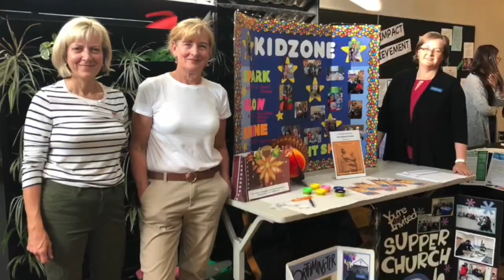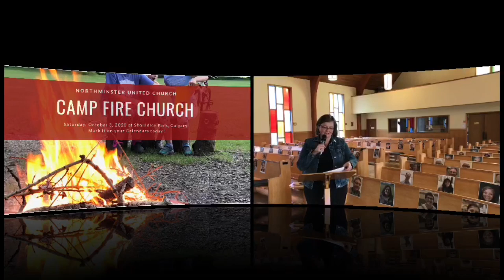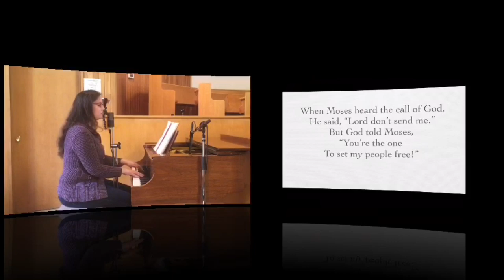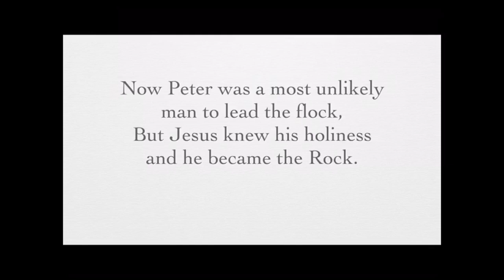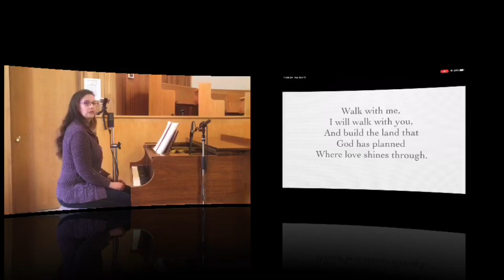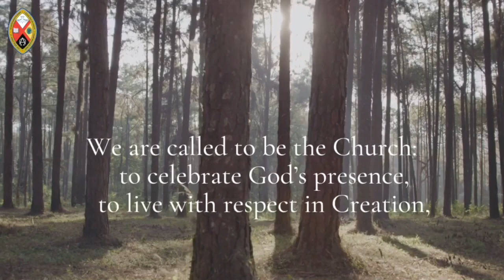Welcome to Northminster United Church Worship on Sunday, September 13 at 10:30 AM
Welcome to Northminster United Church Worship on Sunday, September 13 at 10:30 AM. Northminster United Church is your caring community of faith. We lean into the values of welcoming, celebrating and becoming. Check out Northminster.ca for more information about our congregation.

If you would like to make an offering to support our ministry at Northminster and in our community outreach, please send a cheque to the church or go to: Northminster.ca/donate.

Music Copyright: OneLicense A-605406